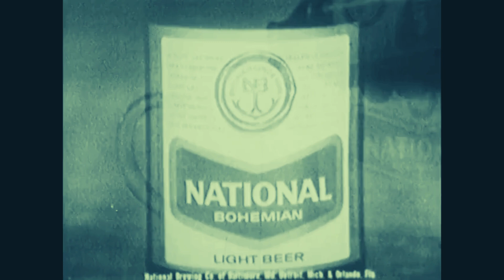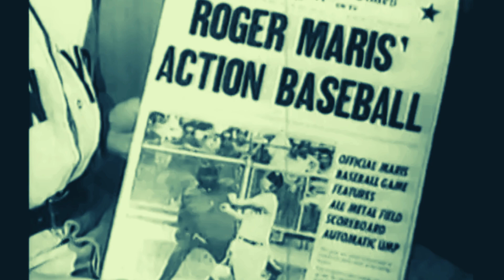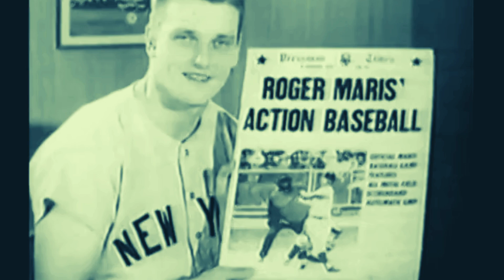1966 Orioles World Series CHAMPS Revealed!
The Baltimore Oriloes won their first world championship in 1966, defeating the Los Angeles Dodgers, 4 games to 0. Frank Robinson was the Series MVP as well as being the American League MVP, winning the triple crown.